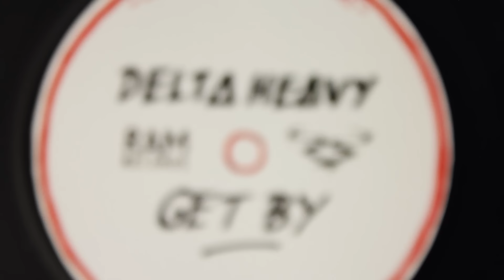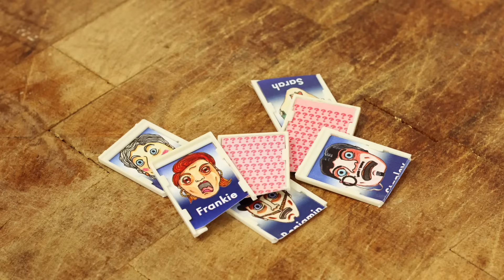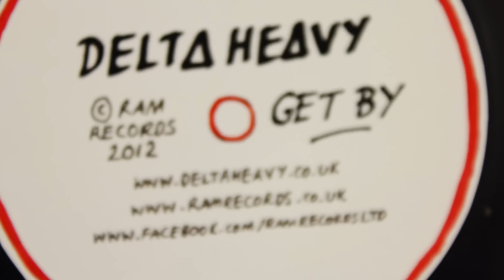Delta Heavy - Get By (Official Video)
Delta Heavy -- 'Get By' Taken From Down The Rabbit Hole
Worldwide Release Date:28th May 2012
Video directed, produced and animated by Ian Robertson, with illustrations by Annie Ward.